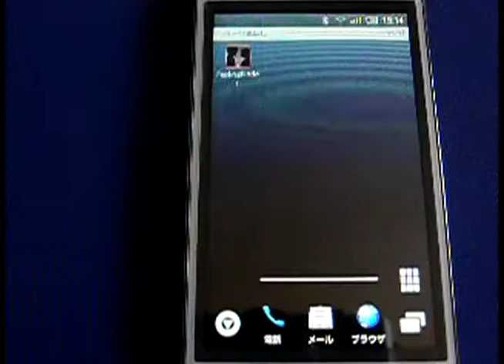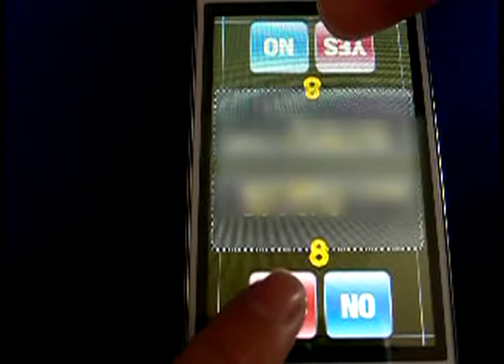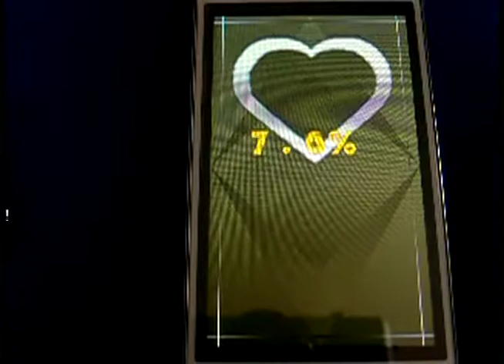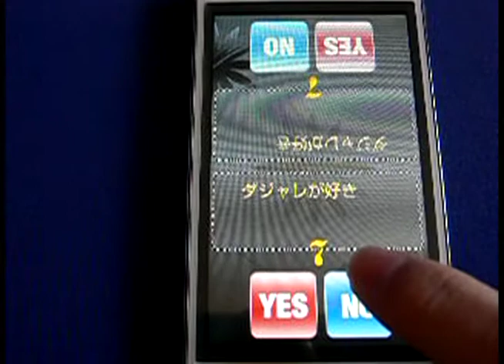FeelingFinder（フィーリングファインダー） for Android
このアプリは、相手との相性を診断するツールです。
１０問もしくは２０問の簡単な質問に答えるだけで、診断結果が表示されます！
合コンや話のきっかけにでも利用してください！